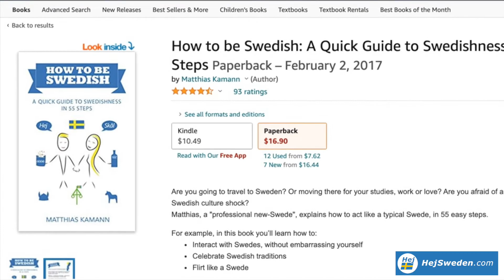Top 10 Common Swedish LAST NAMES/SURNAMES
My book: "How to be Swedish" on Amazon

Top 10 most common last names/surnames in Sweden.